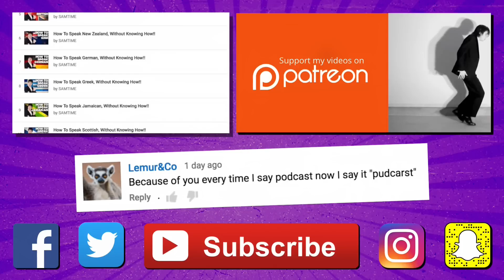How To Speak Hebrew, Without Knowing How!!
Follow these 5 easy steps to speak fluent Hebrew and impress your friends… and the ladies!

Sam Tucker
Emerald
VICTORIA 3782
Australia

If you're tired of the same old YouTube videos:
"Eating a Sandwich Challenge", "Brick Unboxings" & "Top Ten Who Gives a F**'s"

Here, we make fun of everything.
And in our own way.
Because life's just too plain otherwise.

Upload schedule!!!

FUNKY MONDAYS
HOW TO WEDNESDAYS
FUNNY FRIDAYS